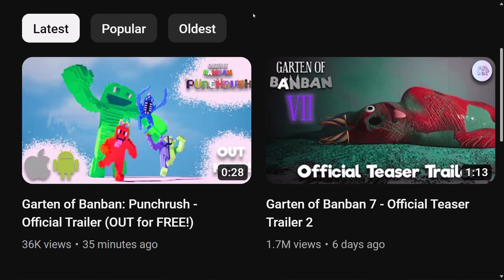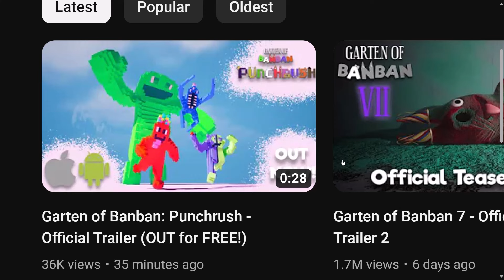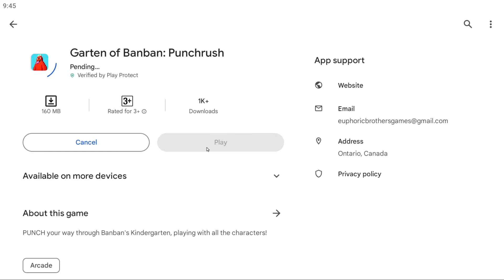Garten of Banban แปลกไป...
ชื่อเกม: Garten of Banban Punchrush

เกมสยองขวัญแบบสุ่มภายในคลิปเดียว

โปรแกรมถ่ายวีดีโอ: TechSmith Camtasia